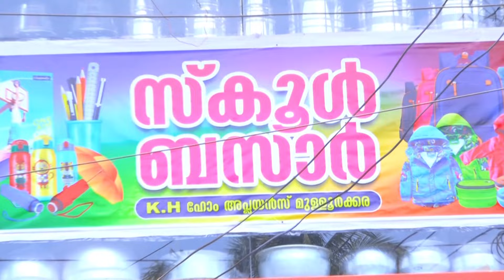വടക്കാഞ്ചേരി: കനത്ത മഴയിൽ വടക്കാഞ്ചേരി പരുത്തിപ്രയിൽ വീടുകളിൽ വെള്ളം കയറി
VCV NEWS

VCV NEWS CHANNEL
Wadakkanchery, Thrissur